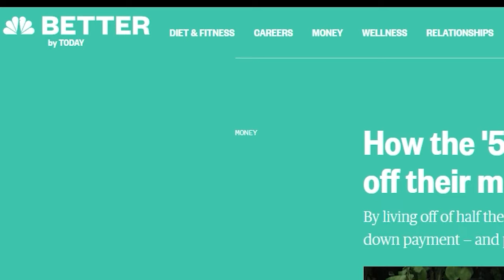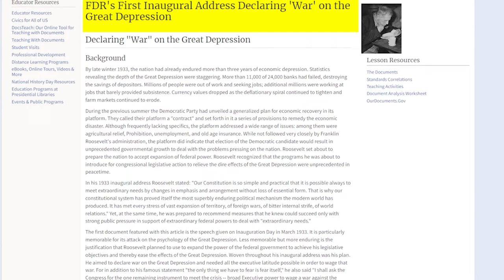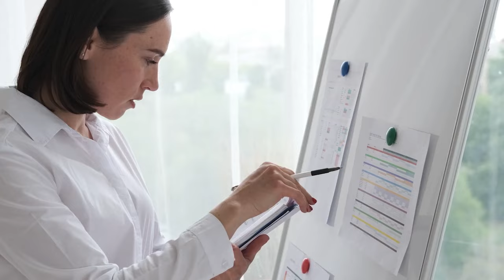Farnoosh Torabi: Finding A Healthy State of Panic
Farnoosh Torabi, Author of A Healthy State of Panic, shares why leaning into fear can be a huge motivator on our family financial independence journey.

CHAPTERS

00:00 - Intro Farnoosh Torabi
02:00 - Why is our 1st instinct fear based?
04:30 - Fear as a Motivator
09:30 - Fear-Setting
15:10 - Challenges for Parents that could benefit from fear
18:35 - The Healthy State of Panic
25:45 - Boundaries for sharing
27:00 - How to start the process
32:53 - Outro Farnoosh Torabi

GUEST BIO - Farnoosh Torabi

Farnoosh Torabi is one of America’s leading personal finance experts. She is the host of the award-winning podcast So Money that has earned over 25 million downloads. She is a sought-after speaker and author of multiple books. Her next is entitled A Healthy State of Panic, part-memoir, part-guidebook on how fear can be a superpower to achieve true wealth and career success. Along with being featured in The New York Times, The Wall Street Journal, and Time Magazine, Farnoosh has appeared frequently on Today, Good Morning America, and more. She is a graduate of the Pennsylvania State University with a degree in finance and international business and holds a master’s degree from the Columbia University Graduate School of Journalism. Farnoosh lives on the East Coast with her husband and two children.

MARRIAGE KIDS AND MONEY:

This award-winning blog, podcast and YouTube channel are dedicated to helping families build wealth and thrive. Each week, Andy Hill shares actionable advice and tips for family financial independence. Also, he interviews personal finance experts, families who've achieved financial independence and debt-free parents to inspire you to do the same.

When he's not "talking money", Andy enjoys being a Soccer Dad, singing karaoke with his wife and relaxing in his hammock.

CREDITS

Research & Writing:  Andy Hill
Video Editing:  EditVideo.io
Thumbnail:  Ardi, The Thumbnail Wiz
Channel Management:  Nev Maraj